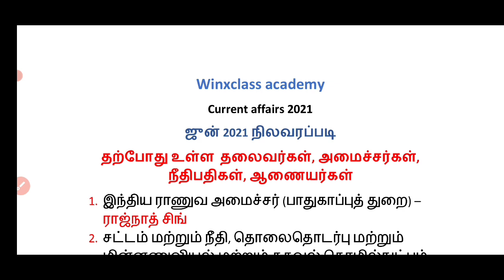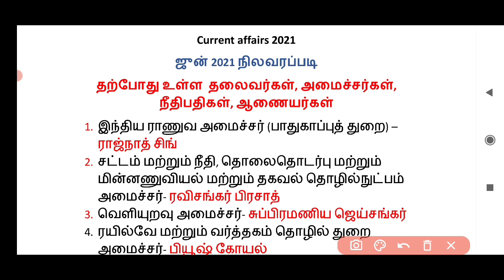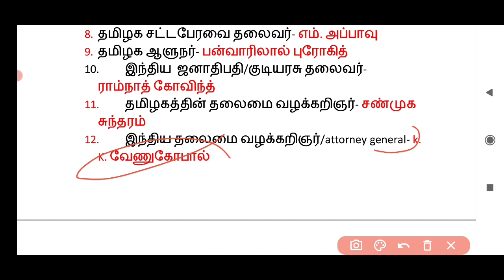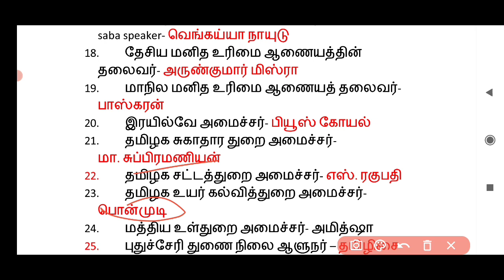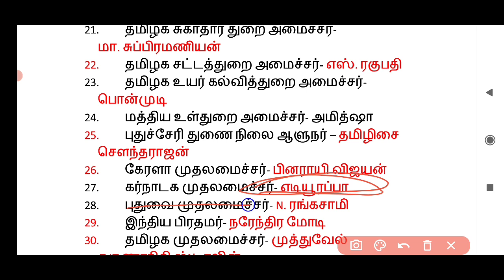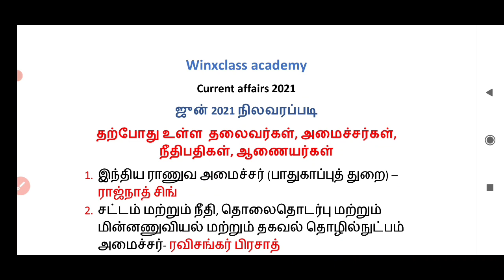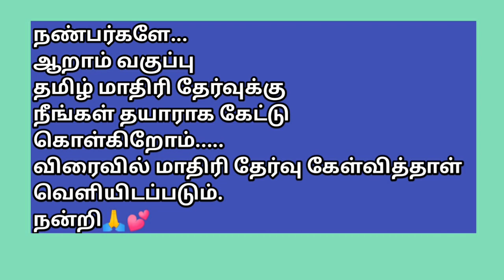current affairs june 2021 in tamil/cheif justice/commissioner/central ministers/governors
current affairs june 2021 in tamil for all competitive exam like tnpsc, pgtrb, Madras high court exam general knowledge.

Name list of as per june 2021
1. cheif justice of India/supreme court
2. cheif justice of Madras high court
3. central and state ministers
4. election commissioner of india
5.election commissioner of tamilnadu
6.heif ministers of tamilnadu, keral, karnataka, puducheri
7. tamilnadu governor name
8.human rights commissioners of India
9.human rights commissioner of tamilnadu

Also watch current affairs june 2021 in tamil video

@Winxclass Academy